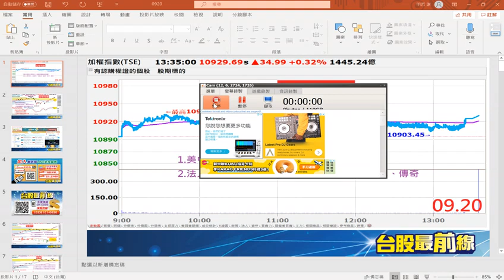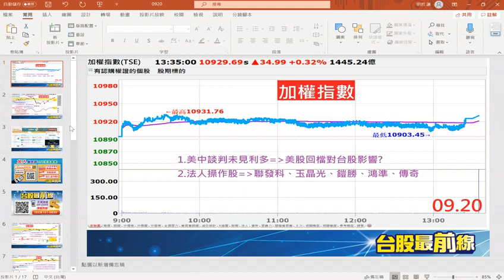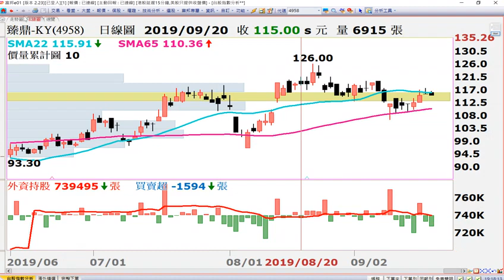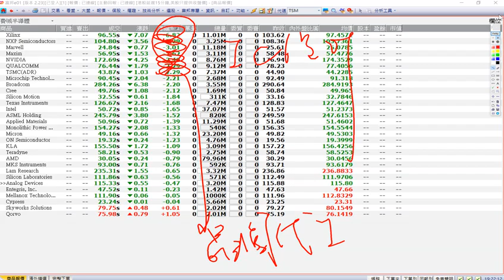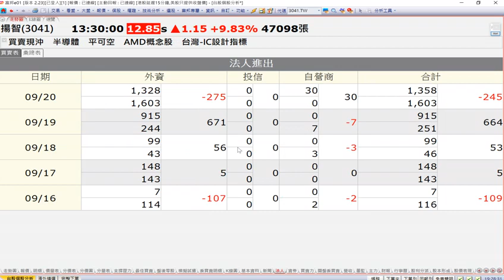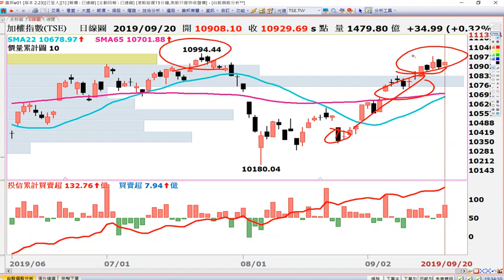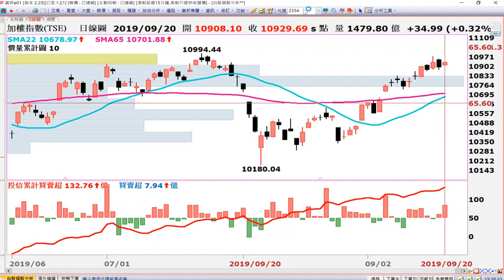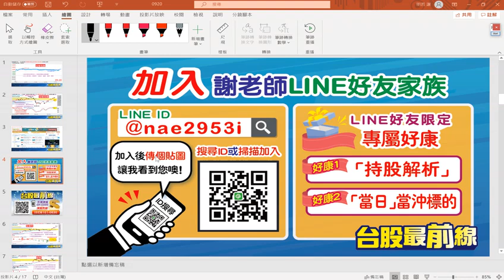20190921 台股最前線 聯發科、玉晶光、鎧勝 KY、鴻準、傳奇